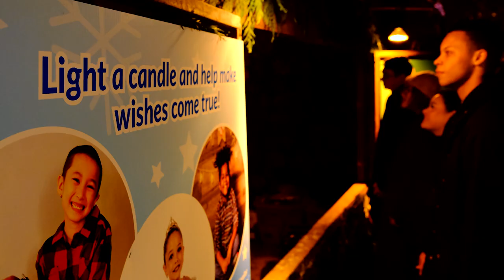VanDusen Festival of Lights 2021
Experience a magical winter wonderland with more than one million lights decorating 15 acres of VanDusen Botanical Garden! Stroll along the lakeside, shimmering in the glow of northern lights, or wander into the lush Rose Garden – reawakened and illuminated for a spectacular winter replica. Be sure to stop by the Scottish Shelter to light a candle and donate to Make-A-Wish.

An enchanting winter garden awaits with themed areas, tasty treats, unique light features, and holiday music from November 26, 2021 to January 3, 2022.